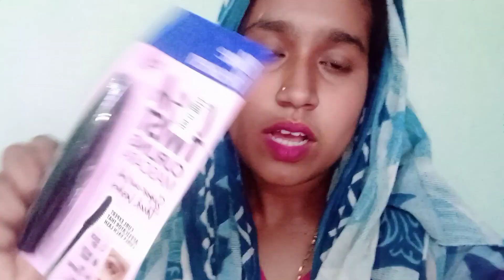Kabhi khushi kabhi Gum || purple se mangae makeup products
Hlw friends ❤️❤️❤️